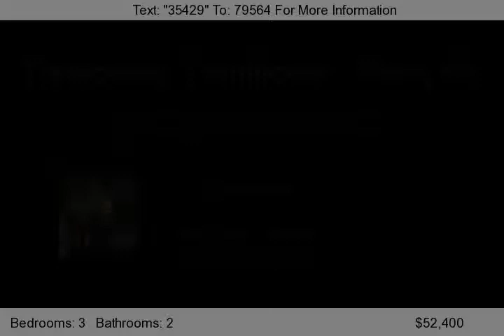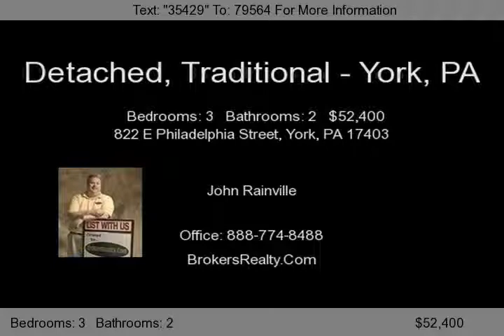822 E Philadelphia Street, York, PA 17403